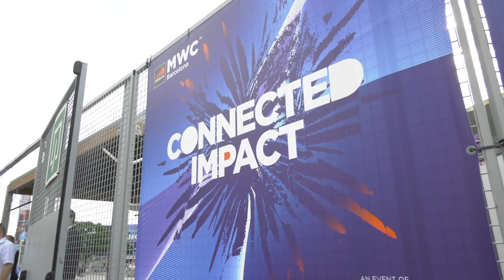El 5G y el humanismo tecnológico protagonizan una atípica edición del Mobile World Congress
Se trata de una experiencia híbrida, medio presencial medio virtual, que atraerá a sólo 35.000 asistentes frente a los 100.000 de ediciones anteriores